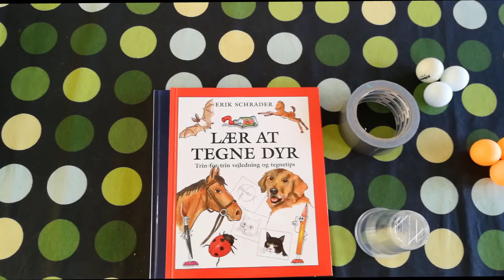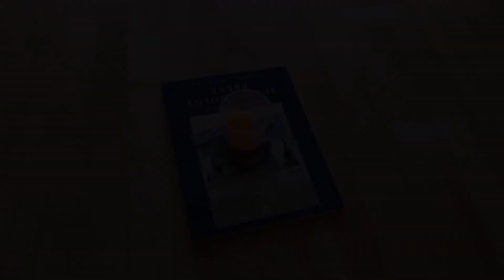Sjov leg: Rutsch-og-kast